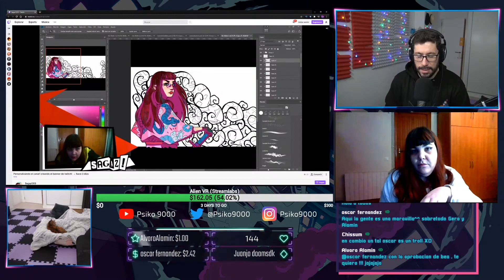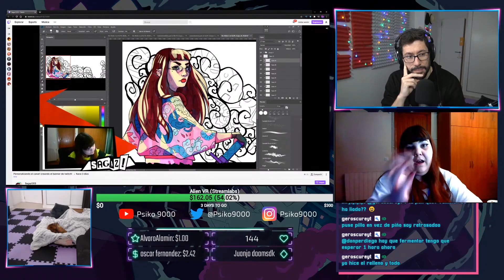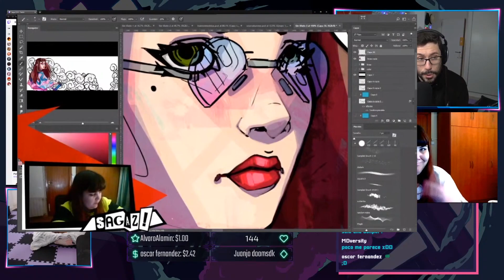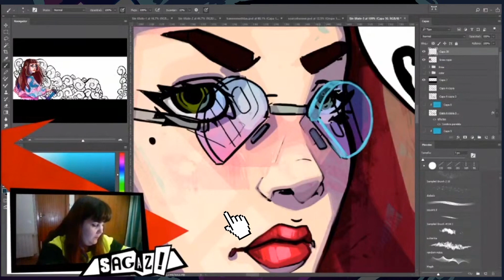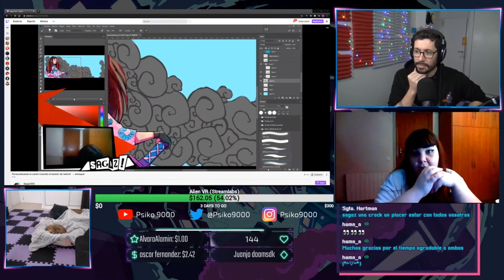🎨 ¿Cómo puedo ser Ilustrador Profesional? 🎨 | PSIKO9000 con SAGAZ1313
💸 Enlace Amazon para apoyar el canal